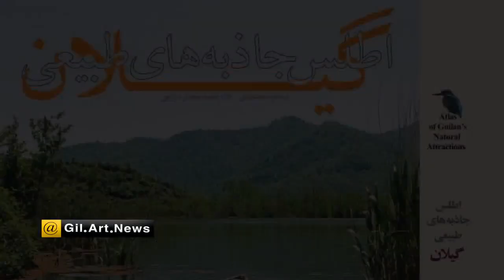معرفی دو کتاب "اطلس جاذبه های طبیعی گیلان" و "آب و هوای گیلان" نوشته نیما فرید مجتهدی / قسمت ۲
● زمان گرداوری کتاب "اطلس جاذبه های طبیعی گیلان" فکر می کردم بعد از بیست سال همه ی گیلان را می شناسم، اما بعدا احساس کردم اینطور نیست.

● موقع پژوهش این کتاب دستگاه GPS خودم را در کوهستان گم کردم که هرگز فراموشم نمی شود، چون قیمتش هفتصد هزارتومان بود، آن موقع پراید شش میلیون تومان بود.

● در کتاب "آب و هوای گیلان" برای اولین بار ۹ پدیده هواشناسی استان را مطرح کردیم که از لحاظ نظری خیلی چالش برانگیز بود، حالا کاری ندارم کسی آن را تحویل گرفت یا نگرفت، اما این شاخص ترین کتابم بود که با دوستانم نوشتم.

✍🏼 "نیمافرید مجتهدی" متولد سال ۱۳۶۰ در شهر لاهیجان، تحصیلات مقدماتی و متوسطه را در شهر زادگاهش گذراند و پس از اخذ کارشناسی رشته جغرافیا در رشت، برای ادامه تحصیل به تهران رفت.
با پذیرش در رتبه ۲ کنکور دولتی و قبولی در مقاطع ارشد و دکتری دانشگاه تهران، سرانجام دکتر مجتهدی در رشته آب و هواشناسی فارغ التحصیل شد.

نیما_فرید_مجتهدی با علاقه وافر به گیلان و فرهنگ این سرزمین مجموعه فعالیت های پژوهشی خود را از سال ۱۳۸۰ به شکل جدی در مجلاتی چون گیله وا، گیلان ما و رهاورد گیل منتشر کرد که عمده آنها در زمینه گیلان شناسی و عناصر طبیعت از جمله کوهستان بوده است. کتاب های متعددی درباره شناسایی کوههای گیلان، فرهنگ مردم کوهستان و میراث طبیعی گیلان محصول دیگر این فعالیت های پژوهشی بوده است.

اما در حوزه آب و هواشناسی و ژئومورفولوژی هم بصورت مجموعه مقالات علمی در سطح ملی و بین المللی و کتاب هایی در مورد آب هوا، ژیومورفولوژی یخچالی، هواشناسی کوهستان و محیط زیست کوهستان کتابهایی از فرید مجتهدی منتشر شده است.

او هرجا که لازم بوده اندوخته هایش را در اختیار دانشجویان هم نسل و همکارانش قرار داده و حتی در نگارش آثار پژوهشی بسیار علاقه مند به کار گروهی است، از اینرو در برخی کتاب ها نام وی بعنوان موئلف در کنار اسامی تعداد دیگری از پژوهشگران و متخصصین بتهم مشاهده می شود.

در رسانه "گیل آرت" و در ادامه تولید مجموعه گفتگوهای شفاهی با هنرمندان، نویسندگان و چهره های اثرگذار اما کمتر شناخته شده گیلان، اینبار گفتگوی مفصلی با "نیمافرید مجتهدی" داشتیم که ویدئوی آن در دفتر انتشارات_ایلیا ضبط شد و بدینویسله از این مجموعه هم تشکر می کنیم.